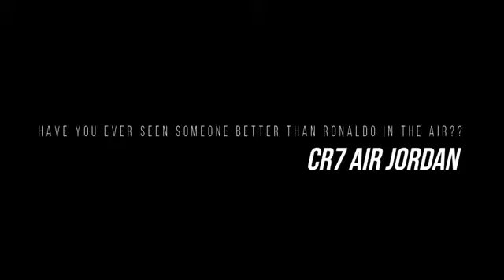CR7 latest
cr7 latest moves , if u need more comment